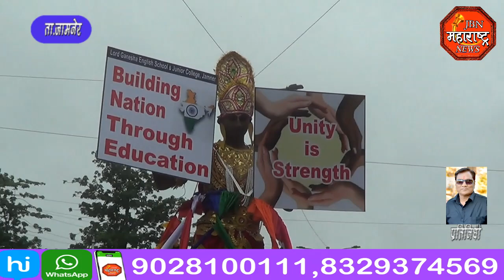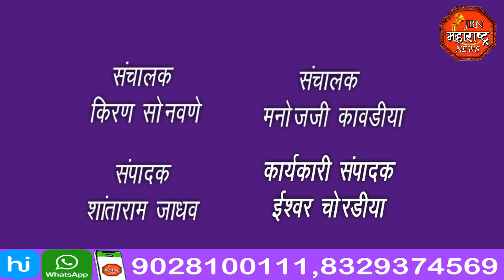माजी मंत्री आ गिरीष महान यांनी सह पत्नीक केले सर्व पालखीचे पूजन